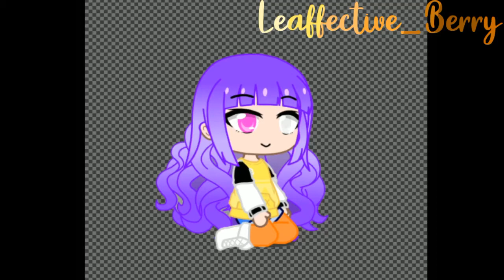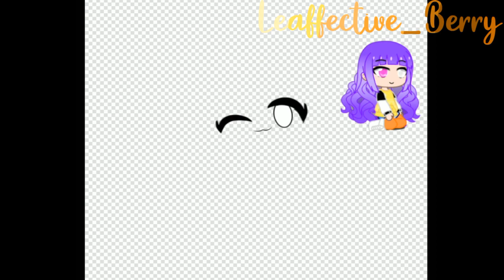•A gift for Strawberry_N Grapes• | READ DESC PLEASE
shoutout to her!!!